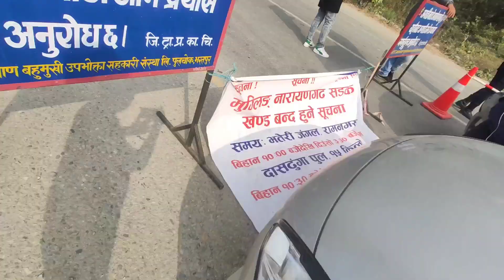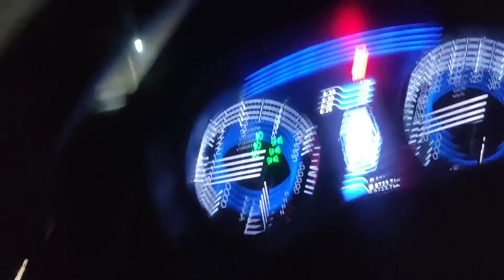Siliguri To Pokhara Nepal | 622KM BY CAR.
Pokhara, Nepal known as the gateway to the Himalayas, Pokhara in central Nepal is popular with adventure travellers due to the town’s proximity to the the Annapurna Range with three of the 10 highest mountains in the world (Dhaulagiri, Annapurna I and Manaslu) within easy reach. Soak up the magnificence of Lake Phewa, the second largest in Nepal, or head to the top of the World Peace Pagoda, built by Buddhist monks. Take in the breathtaking views of the Annapurna massif from Sarangkot village – a truly unique experience.

Song: LAKEY INSPIRED - Chill Day (Vlog No Copyright

Music)

- Breathe

Watch Roa - Breathe [Of...